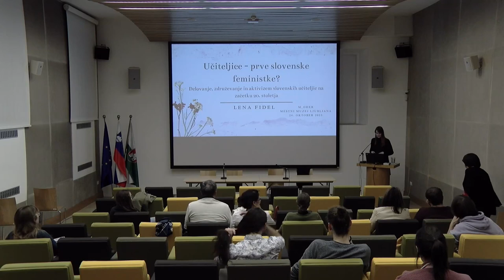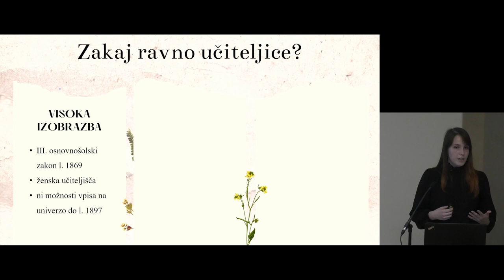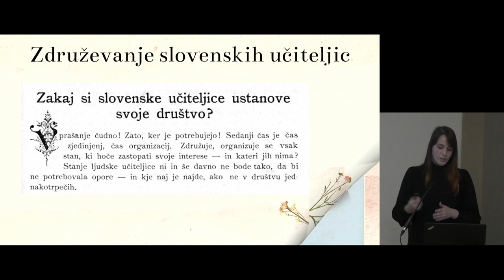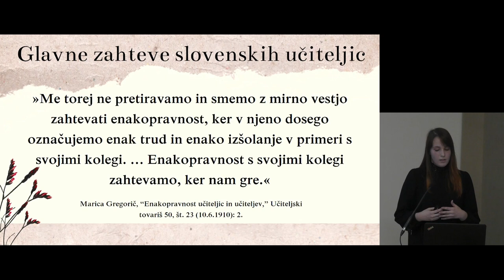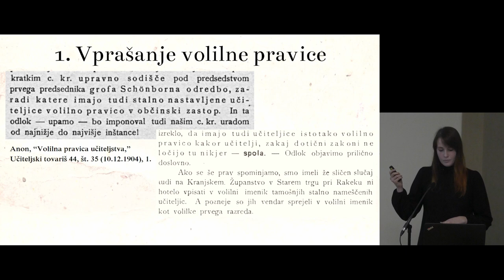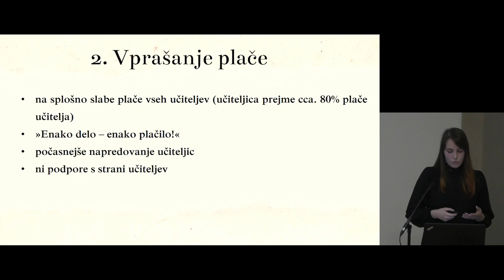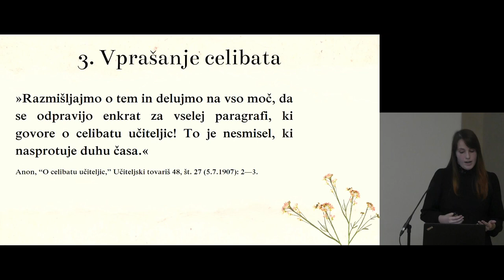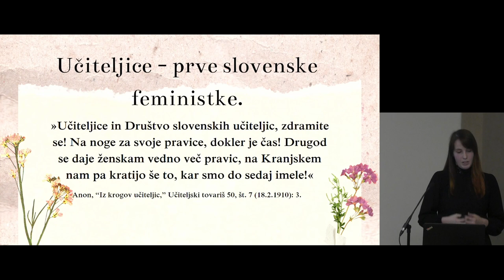[M_oder] Lena Fidel: Učiteljice – prve slovenske feministke?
𝐋𝐞𝐧𝐚 𝐅𝐢𝐝𝐞𝐥 trenutno zaključuje pedagoški magistrski študij anglistike in zgodovine na Filozofska fakulteta UL, raziskovalno se osredotoča na zgodovino spola in žensk. V svojem delu Učiteljice – prve slovenske feministke? se je posvetila delovanju, združevanju in aktivizmu slovenskih učiteljic na začetku 20. stoletja.

Njeno predstavitev si lahko ogledate na videoposnetku spodaj.

Na Univerzi v Ljubljani skupaj z MGML (Muzej in galerije mesta Ljubljane) mlade spodbujamo in jim nudimo podporo pri razvijanju veščin učinkovite komunikacije znanstvenih dognanj. Omogočamo jim, da te v poljudnoznanstvenemu predavanju širšemu občinstvu predstavijo na 𝐌_𝐨𝐝𝐫𝐮.

 Naš skupni cilj je, da so na predstavitvi sproščeni in samozavestni ter da svoja odkritja z lahkoto predstavijo na zanimiv in navdušujoč način.
𝐒𝐭𝐞 𝐬̌𝐭𝐮𝐝𝐞𝐧𝐭_𝐤𝐚 𝐚𝐥𝐢 𝐚𝐛𝐬𝐨𝐥𝐯𝐞𝐧𝐭_𝐤𝐚 𝐔𝐧𝐢𝐯𝐞𝐫𝐳𝐞 𝐯 𝐋𝐣𝐮𝐛𝐥𝐣𝐚𝐧𝐢 𝐢𝐧 𝐛𝐢 𝐫𝐚𝐝𝐢 𝐬𝐨𝐝𝐞𝐥𝐨𝐯𝐚𝐥𝐢 𝐯 𝐧𝐨𝐯𝐢 𝐬𝐞𝐳𝐨𝐧𝐢 𝐌_𝐨𝐝𝐞𝐫?
Prvi korak do vaše predstavitve je, da nam pošljete kratek povzetek vaše naloge. Še posebej bomo veseli tem, ki se navezujejo na kulturno dediščino, matične muzejske vede, zanimajo nas tudi interdisciplinarno zastavljene naloge.